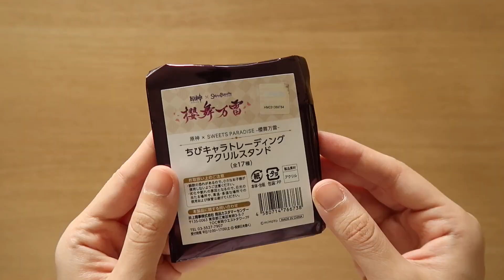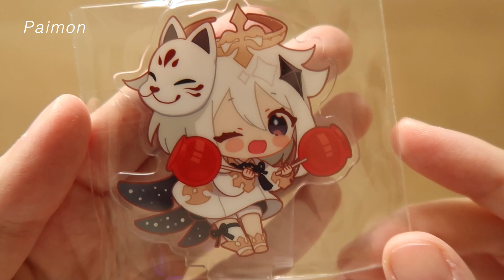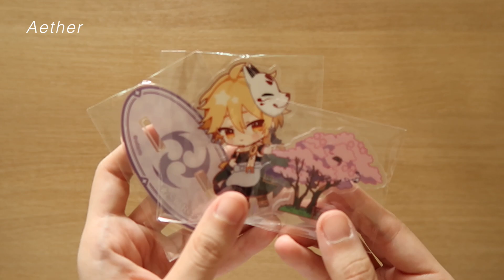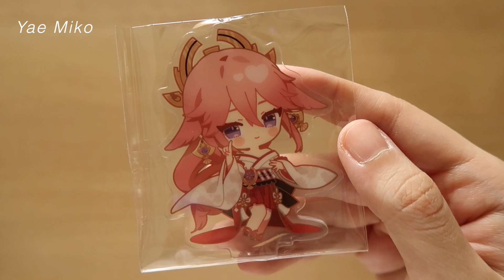UNBOXING 🍰 Genshin Impact x Sweets Paradise Japan COLLAB Café Merch | Inazuma Edition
UNBOXING 🍰  Genshin Impact x Sweets Paradise Japan Collaboration Café Merchandise | Inazuma Edition | Full Box of Mini Acrylic Stands with Each Genshin Character Showcase | thymefor.t

Welcome to another unboxing time with my sister @clydeisinthebed 🥰 My sister also opened a Genshin gaming YouTube channel!

☆ Time Stamps ☆
00:00 Preview
00:29 Special gifts from ordering the collaboration menu
00:42 Mini Acrylic Stand - Each character lines up
04:00 Assemble some standees

☆FAQ☆
＋ what’s your name?
thunya (tan-ya)

＋ vlog camera: canon powershot g7x mark ii & iPhone 11